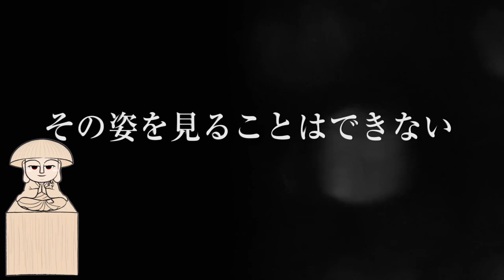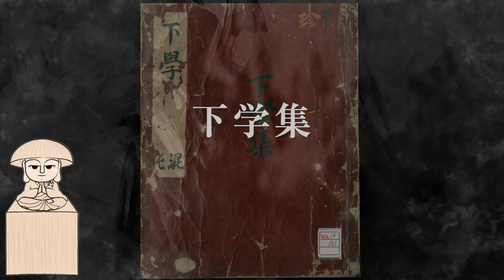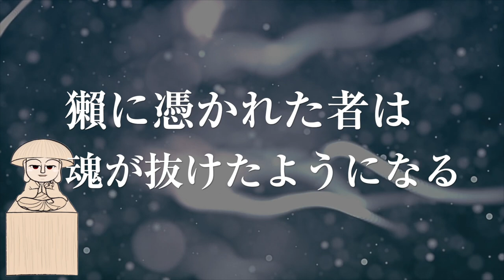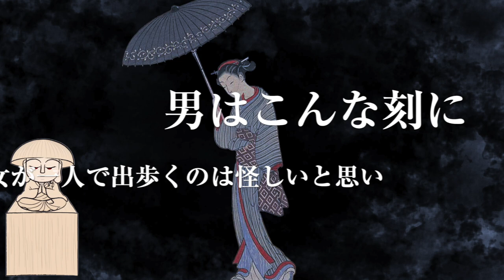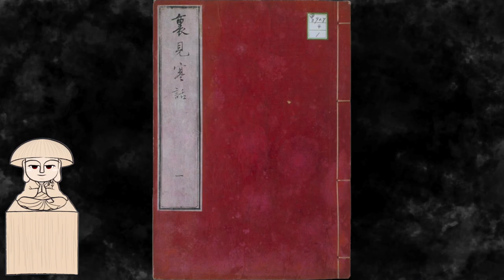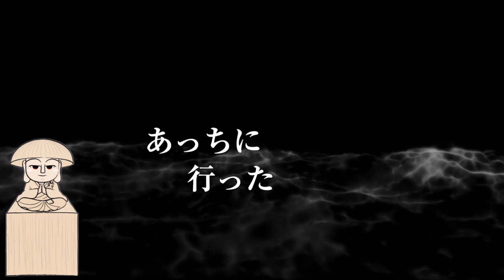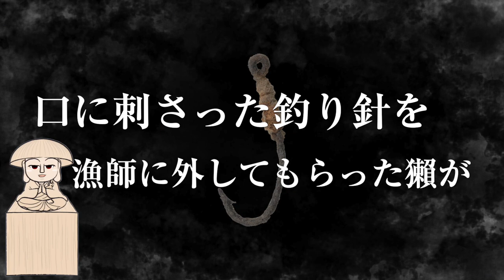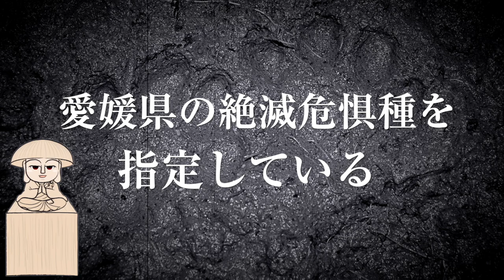【獺】本当は怖い!?妖怪カワウソ〜鳥山石燕＋妖怪解説〜【画図百鬼夜行#9】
鳥山石燕の画図百鬼夜行「獺」より
カワウソの妖怪解説です。
妖怪カワウソは、可愛い見た目によらず本当は怖い伝承のある恐ろしい妖怪です。
絶滅してしまったとされる「ニホンカワウソ」の歴史と交えながら、妖怪カワウソを解説していきます。